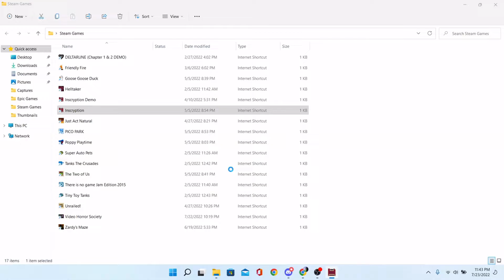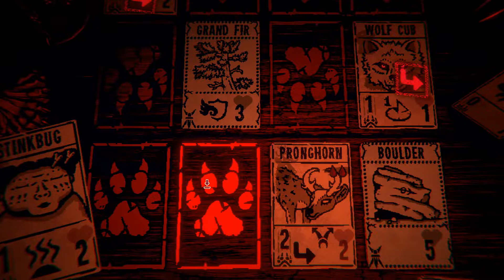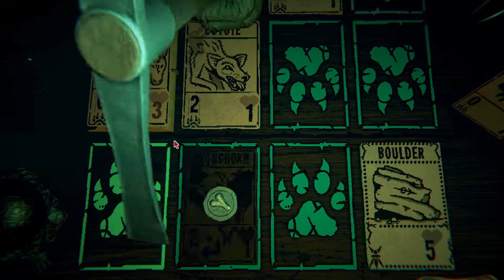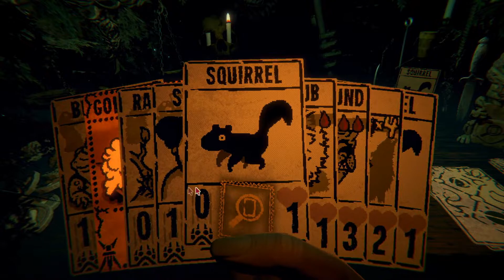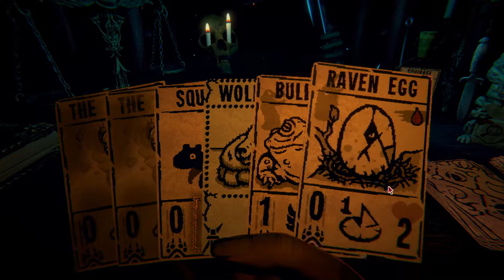Floundering Around - Inscryption Episode 8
Now that I've dealt with the Gamemaster once, I kinda get stuck in a loop for a while. While I do that, I still manage to find new fun cards to use!